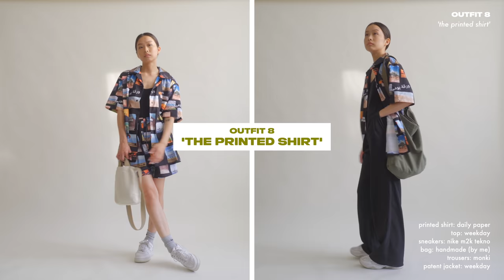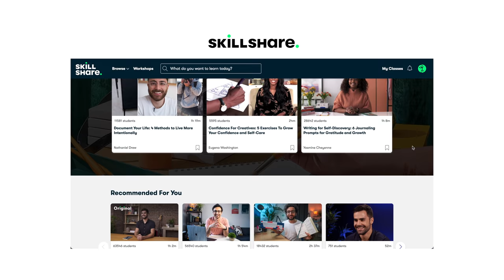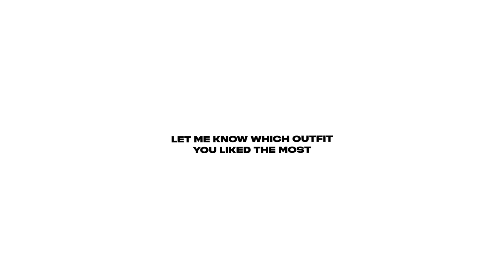SUMMER TO FALL OUTFITS | transitional fits for early fall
** outfit details **
my height: 158cm or 5’2
usual top size: xs
usual bottom size: xs
usual shoe size: 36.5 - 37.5

1. the scarf top
· sneakers | air jordan 1 twist | size 36.5
· bellechasse bag | saint laurent
· patent jacket | weekday | size xs (alternative)

2. the maxi dress
· sneakers | nike air force 1 upstep | size 36.5 (similar)

3. the knit top
· white jeans | monki | size 26 (+ tailored, my actual size 24 or 25)

4. linen trousers
· turtle neck | asos | size xs (similar)
· black linen trousers | uniqlo | size xs (alternative, nice for winter)
· bag | handmade (by me)
· padded jacket | naning9 (other color & alternative)

5. flared trousers
· sneakers | nike dunk syracuse | size 36.5
· bomber jacket | episode vintage (thrifted) (similar)

6. split trousers

7. baggy trousers
· ruffled turtle neck | naning9
· baggy trousers | weekday | size xs (similar)

8. the printed shirt
· printed shirt | daily paper | size xs

9. the lounge set
· joggers | daily paper | size xs
· sneakers | nike dunk syracuse

10. green trousers
· green trousers | uniqlo | size xs (similar)

11. white trousers
· sweater | episode vintage (thrifted) (alternative)
· trousers | episode vintage (thrifted) (alternative)
· fleece jacket | nike (secondhand) (alternative)

** music **
· Idaly - Laat Me Zien (Jailo 'Amapiano' Edit)

· yesstyle 10%: CNBITS10

endscreen photo shot by @claraicneb ♡